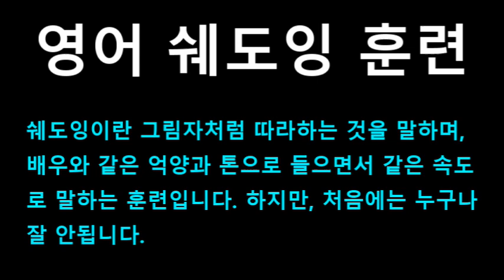[영어쉐도잉] 프렌즈 시즌1 4화 #249 - You’d already broken up.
#246 : Okay, fine, fine.
#247 : Now I don’t feel so bad about sleeping with Jason Hurley.
#248 : What? You slept with Jason?
#249 : You’d already broken up.
#250 : How long? // Just a couple of hours.
#251 : Oh, that’s nice. // Okay, okay, okay, I got one!
#252 : Anyway, The valentine Tommy Rollerson left in your locker was really from me.